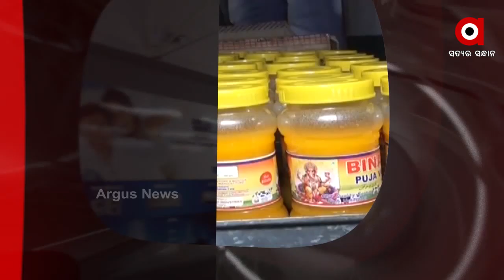Headlines 3Pm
ଖୋଲୁଛି ଝରାଫୁଲ ମୃତ୍ୟୁ ରହସ୍ୟ...
ଦିଲ୍ଲୀରେ ଇସ୍ରାଏଲ ଦୂତାବାସ ନିକଟରେ ବିସ୍ଫୋରଣ ମାମଲା...
ଉପରେ ଗୋଖାଦ୍ୟ, ଭିତରେ ଗଞ୍ଜେଇ...
ଆସିଲା ଫେବୃଆରୀ ଗାଇଡଲାଇନ...
କଟକରେ ପୁଣି ନକଲି କାରଖାନା ଠାବ...
ମାହାଙ୍ଗା ଡବଲ ମର୍ଡର ଘଟଣାରେ ମନ୍ତ୍ରୀ ପ୍ରତାପ ଜେନାଙ୍କୁ ବିରୋଧ...
ଆଜି ଜାତିର ପିତା ମହାତ୍ମା ଗାନ୍ଧୀଙ୍କ ତିରୋଧାନ ଦିବସ...